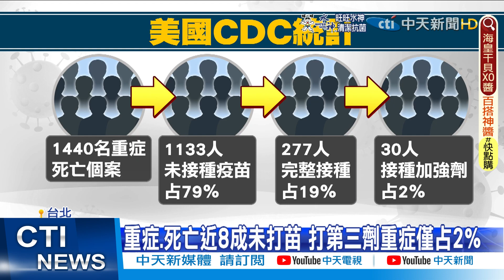【每日必看】本土爆發"疫苗打氣回溫" 百人排隊搶打 @中天新聞CtiNews 20220408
國內本土疫情越來越嚴重，指揮官陳時中表示，清零已經是不可能，未來必然會跟病毒共存，民眾似乎意識到嚴重性，台北田徑場一早疫苗施打，來了近百人排隊，普遍反應疫情，是促使他們來接種的主要原因，臺大醫院院長吳明賢更舉美國的數據，發現染疫後重症死亡的個案，將近八成都沒有打疫苗。